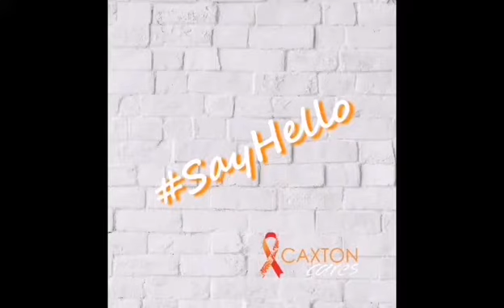SayHello in Ndebele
The Bedfordview and Edenvale NEWS & Joburg East EXPRESS encourage our community members to join us in learning to SayHello in all 11 official languages.